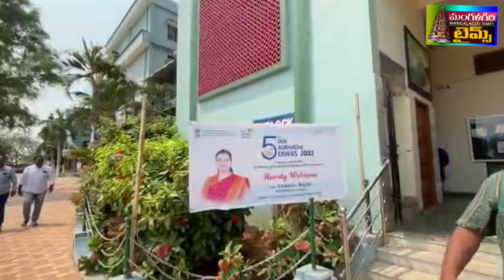ఆత్మకూరు నిర్మల ఫార్మసీలో జనఔషధి దివస్ # ముఖ్యఅతిథిగా మంత్రి విడదల రజని హాజరుmangalagiritimes